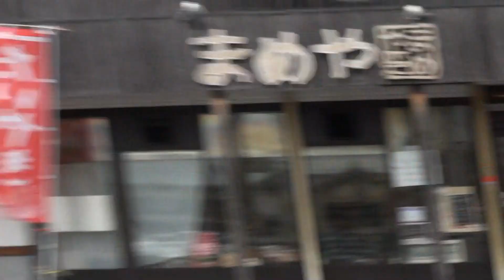男カワサキ ZRX400R仕様 1998 Kawasaki・ZRX1100 1998 カワサキ・ZRX1100 ZR1100-C2 CustomZRX1100 ZRT10C 川崎重工